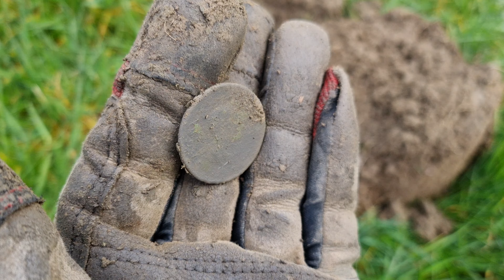Pastures New But Is The Grass Greener? Metal Detecting UK.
metal detecting uk on new pasture land with the nokta Legend. Real metal detecting , no gimmicks, what you see is what you get.